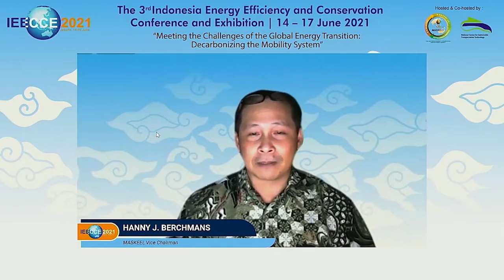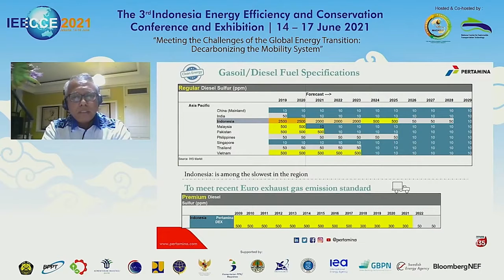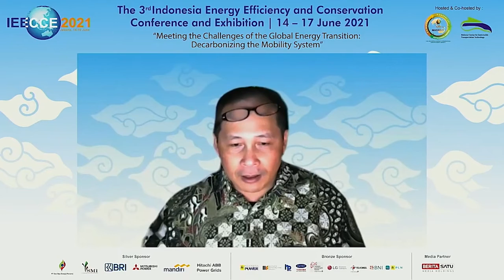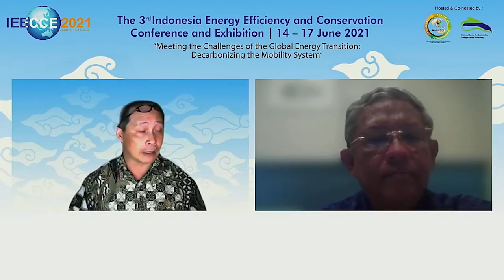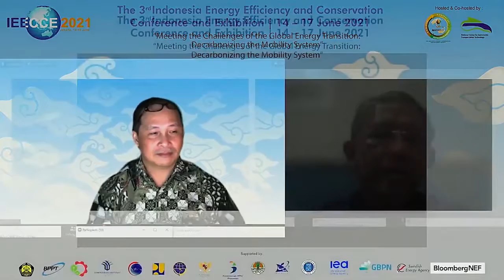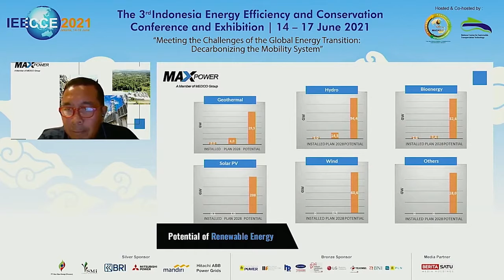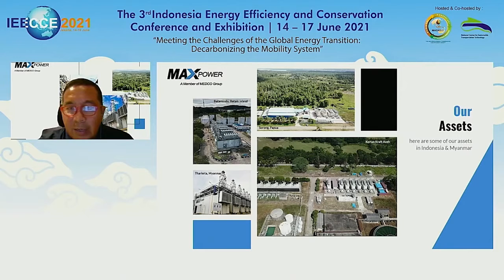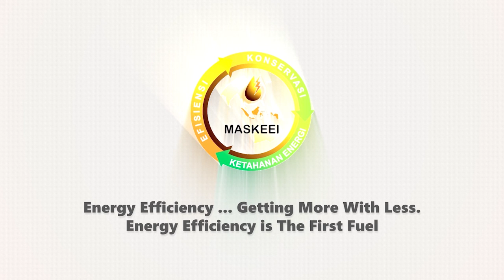BREAK OUT SESSIONS 2 INDUSTRY - Industrial Technology in the Digital Era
BREAK OUT SESSIONS 2 INDUSTRY
Topic: Industrial Technology in the Digital Era
Moderator: Hanny J. Berchmans (MASKEEI, Vice Chairman)

Speakers:
1. R. Choerniadi Tomo, Mngr Product & Services Dev/ Commercial&Trading of Pertamina Patra Niaga, PT
2. Alexander Nayoan VP Operations of Hotel and Restaurant Association (PHRI)
3. Fazil Erwin Alfitri, CEO Maxpower Indonesia, PT